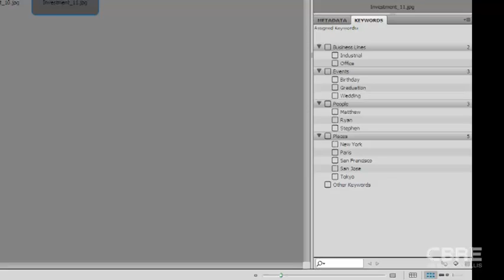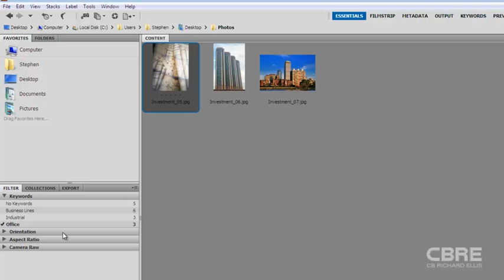07. Bridge CS5 - Keywords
CBRE Software Training - Adobe Bridge CS5